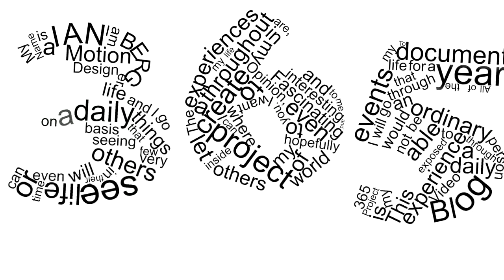Day 89 of my 365project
Compendium start... I talked about compendium beginning on Friday and then did a bit of  walk through of the Jabberwoky set.